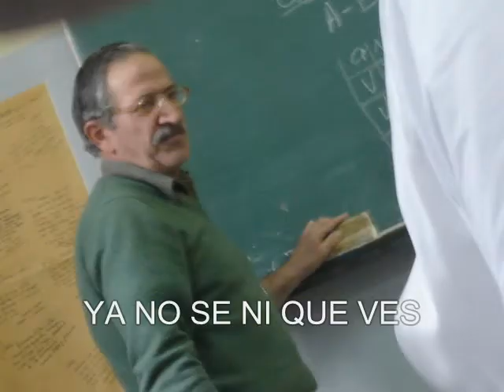Los Parecidos del COLEGIO DON BOSCO PARTE 3 Ramos Mejia 2006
continua la saga esta vez con la tercera parte